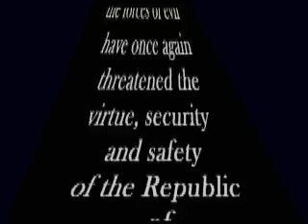Idolatry on the Creek-Trailer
Third Annual Silver Spur Melodrama written by Gary Askins-"Idolatry on the Creek"-a comedic look at life in Salado Texas.